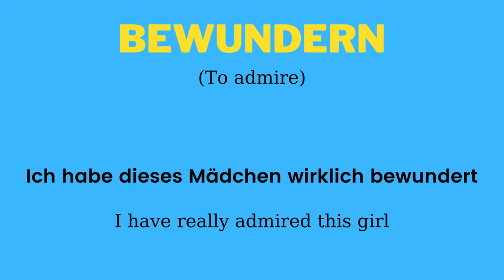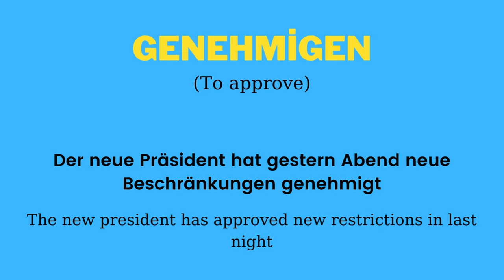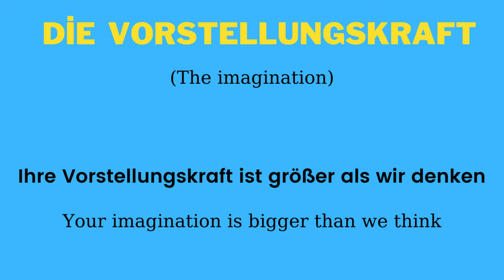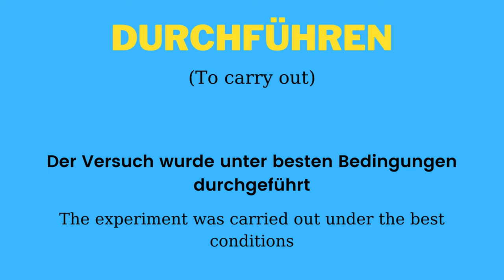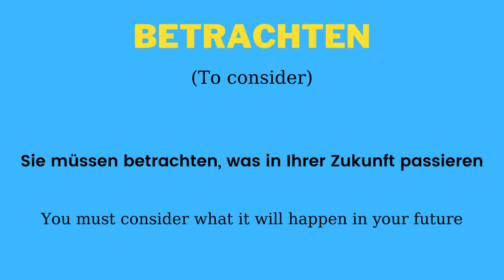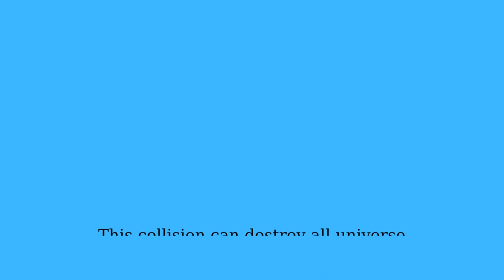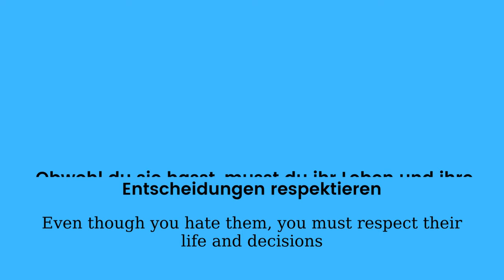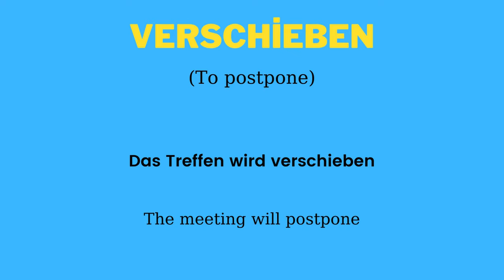100 Intermediate Words in German - B1 & B2 Lessons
In this video, we will learn 100 ıntermediate words in German - B1 & B2 Lessons